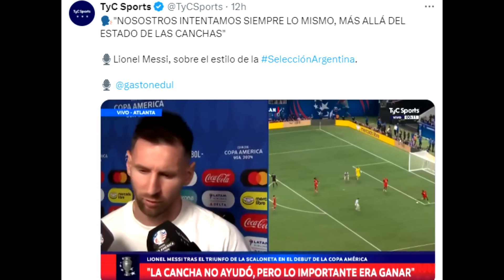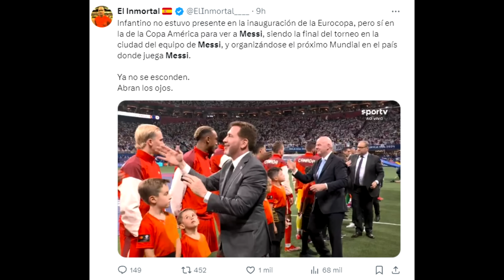💥 ASÍ SON LAS REACCIONES DEL MUNDO al DEBUT DE MESSI y ARGENTINA! CRITICOS YA LLORAN COPA AMERICA ❌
asi reacciona el mundo al debut de Messi y Argentina en la Copa America 2024. Locura en estados unidos y los criticos ya lloran y desprestigian la competición